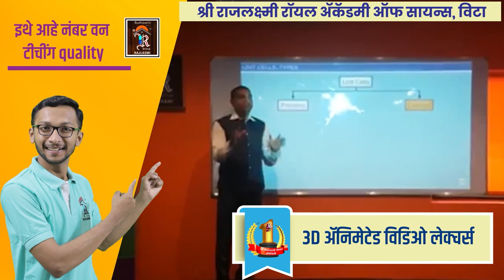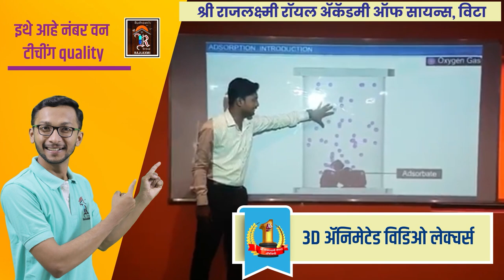विट्यातील चौकात शासकीय कर्मचारी, शिक्षक यांचा जोरदार दंगा ।। वज्रधारी न्यूज ।।